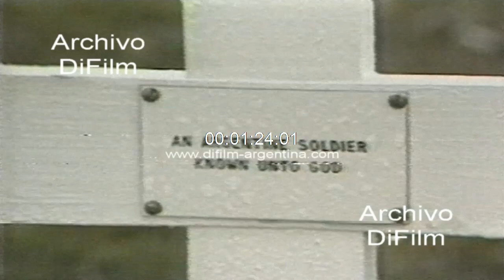Carlos Menem - Repatriacion restos de Rosas - Heroes de Malvinas 1990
Placa Unidad Nacional. Discurso del presidente Carlos Menem. Repatriación de los restos del brigadier general Juan Manuel de Rosas. Helicópteros y barco de la Prefectura Naval navegando por rio. Bandera nacional en mástil. Ceremonia en el Apostadero naval de la dársena norte. Cureña militar trasladando los restos de Rosas. Discurso del presidente Menem durante el homenaje a los héroes de Malvinas. Insert soldados argentinos en Malvinas (1982). Fachada Falkland Island Company. Cementerio con soldados argentinos. Madre frente al monumento que rinde homenaje a los caídos en la guerra de las Malvinas.
Fecha: 1990
Duración: 1 minuto 37 segundos
Código: V-01478